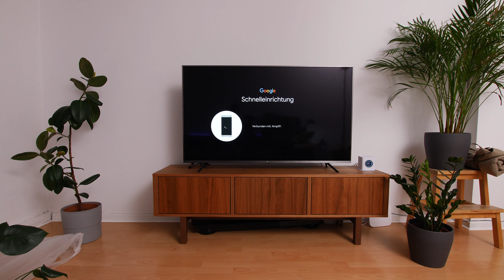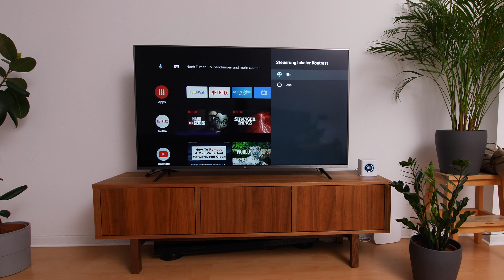Xiaomi Smart TV 4S - Unboxing und Ersteindruck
Grade noch zum Einführungspreis erhältlich